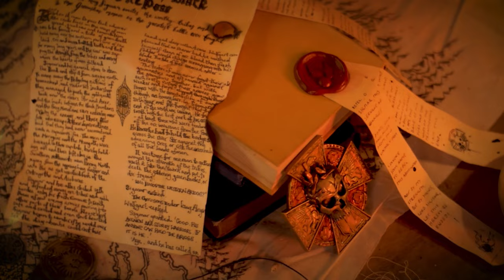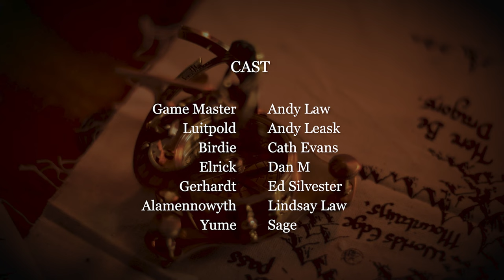S1E27 | Howl of the Wolves | Road to Middenheim 5 | LAWhammer: The Enemy Within 59 | WFRP Warhammer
WARNING: The episode contains a very sweary and morally loose Nordlander. You have been warned! As always, if any of the scenes make you feel uncomfortable, please pause, take a break, and consider skipping this episode for the next one.

Also, there is much festive silliness as we take an unreliable narrator stroll through the past...

Episode 27: Howl of the Wolves
With the dangers of Reikland behind them, our Glorious Heroes arrive in the northern city of Delberz. High above, the high summer's sun beats mercilessly down as sweating Knights of the White Wolf and furtive Sons of Ulric stalk the streets in search of a murderer of Ulrican priests. With the city docks closed and the rivers blockaded, how will the Jaegers secure their route to Middenheim, the holy city of Ulric, the God of Winter, Wolves, and War, so they can finally corner the ranking cultists of the Purple Hand who they believe hide there...?